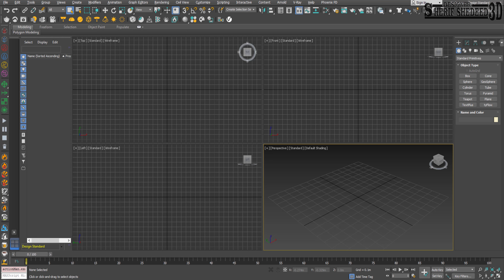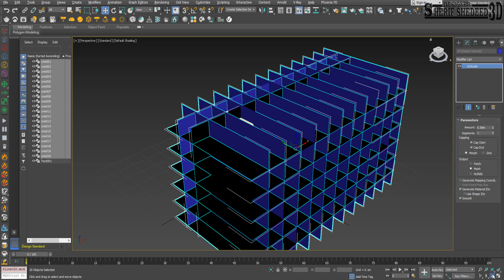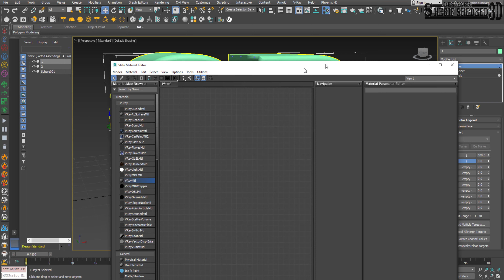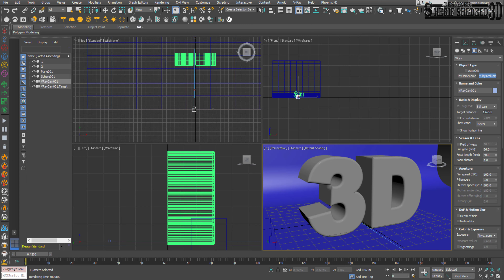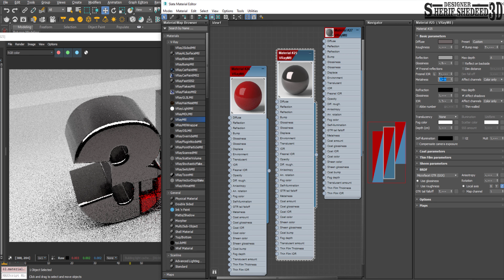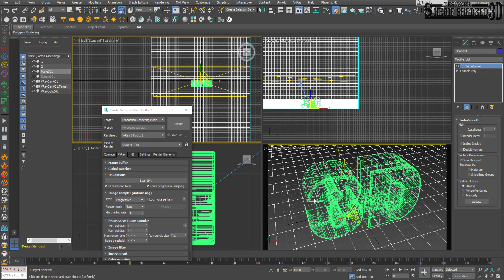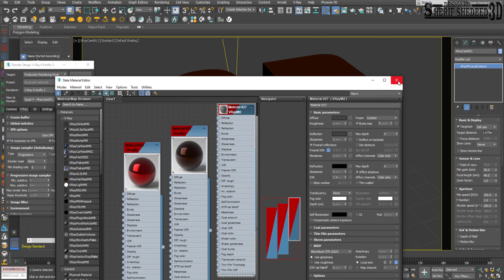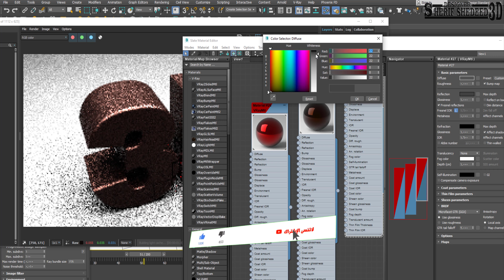شرح عمل انميشن من خلال الاوامر مثل | Volume Select Morpher Editable Animation With 3ds Max Tutorial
شرح عمل انميشن من خلال الاوامر مثل | Volume Select Morpher Editable AnimationWith 3ds MaxTutorial
. المقدمة:
في هذا الفيديو التعليمي الشامل، سنغوص في عالم الأنميشن باستخدام برنامج 3ds Max الشهير.  سنتعلم كيفية استخدام أوامر مثل "Volume Select"، "Morpher"، و "Editable Animation" لإنشاء مشاهد أنميشن مذهلة تضيف لمسة من السحر والإبداع إلى أعمالك الفنية.
. تجهيز البيئة:
سنبدأ بتجهيز بيئة العمل داخل 3ds Max. ستتعلم كيفية إعداد واجهة المستخدم وتنظيم المشهد الخاص بك بحيث يكون كل شيء جاهزًا لبدء العمل على الأنميشن
. استخدام Volume Select:
أداة "Volume Select" هي المفتاح الأول في هذا الشرح. سنقوم باستخدامها لتحديد الأجزاء المختلفة من المجسمات التي نرغب في تعديلها. سنشرح كيفية استخدامها بشكل فعال لتحديد المناطق بدقة.
. التلاعب بالمجسمات:
بعد تحديد الأجزاء باستخدام "Volume Select"، سننتقل إلى مرحلة التلاعب بالمجسمات. ستتعلم كيفية استخدام الأوامر المختلفة لتعديل الأجزاء المحددة وتحضيرها للمرحلة التالية.
. استخدام Morpher:
هنا يبدأ السحر الحقيقي!  باستخدام أداة "Morpher"، سنقوم بتطبيق تأثيرات المورفينج على المجسمات. سنوضح كيفية إعداد الأشكال المستهدفة وكيفية مزجها للحصول على تأثيرات سلسة ومذهلة.
. تحرير الأنميشن:
بعد إعداد المورفينج، حان وقت تحرير الأنميشن. سنستخدم أداة "Editable Animation" لإضافة الحركة والحياة إلى المجسمات. ستتعلم كيفية إنشاء حركات سلسة ومتقنة تضيف طابع ديناميكي إلى مشروعك.
. إنشاء المشاهد:
الأنميشن لا يكتمل بدون مشاهد متميزة. سنتناول كيفية تنظيم وإنشاء مشاهد أنميشن متكاملة، تشمل الانتقالات والتأثيرات البصرية التي تجعل الأنميشن أكثر جاذبية.
. إضافة التفاصيل:
التفاصيل الصغيرة تحدث فرقًا كبيرًا. سنتعلم كيفية إضافة التفاصيل الدقيقة التي تضفي طابع الواقعية على الأنميشن، مثل التظليل والانعكاسات والإضاءة.
. استخدام المراحل الزمنية:
إدارة الزمن هي جزء أساسي من عملية الأنميشن. سنشرح كيفية استخدام المراحل الزمنية لضبط الحركات بدقة وجعل الأنميشن يتدفق بسلاسة.
. تحسين الأداء:
الحصول على أداء ممتاز من الأنميشن يتطلب بعض التحسينات. سنتعلم تقنيات لتحسين الأداء وتقليل الزمن المستغرق في الرندر، مما يتيح لك الحصول على نتائج رائعة في وقت أقل.
. الرندر النهائي:
بعد الانتهاء من جميع التحسينات، سنقوم بعملية الرندر النهائي للأنميشن. سنتناول إعدادات الرندر وكيفية الحصول على جودة عالية للفيديو النهائي.
. الخاتمة:
في النهاية، ستكون قد تعلمت كيفية إنشاء أنميشن رائع باستخدام 3ds Max وأدواته المدهشة.
Explaining the work of animation through commands such as | Volume Select Morpher Editable AnimationWith 3ds MaxTutorial
. the introduction:
In this comprehensive video tutorial, we will delve into the world of animation using the famous 3ds Max program. We'll learn how to use commands like "Volume Select," "Morpher," and "Editable Animation" to create stunning animated scenes that add a touch of magic and creativity to your artwork.
. Preparing the environment:
We'll start by preparing the working environment within 3ds Max. You'll learn how to set up the user interface and organize your scene so that everything is ready to start working on your animation
. Using Volume Select:
The "Volume Select" tool is the first key in this tutorial. We will use it to select the different parts of the object that we want to modify. We will explain how to use it effectively to precisely define areas.
. Manipulating objects:
After selecting the parts using "Volume Select", we will move on to the manipulation phase. You will learn how to use different commands to modify selected parts and prepare them for the next stage.
. Using Morpher:
This is where the real magic begins! Using the "Morpher" tool, we will apply morphing effects to the objects. We'll show you how to set up target shapes and how to blend them for smooth, stunning effects.
. Animation editing:
After preparing the morphing, it's time to edit the animation. We will use the Editable Animation tool to add movement and life to the models. You'll learn how to create smooth, subtle motions that add dynamism to your project.
. Create scenes:
Animation is not complete without outstanding scenes. We will discuss how to organize and create integrated animation scenes, including transitions and visual effects that make the animation more attractive.
. Add details:
Small details make a big difference. We will learn how to add the fine details that give animation realism, such as shading, reflections, and lighting.
. Use of time stages:
Time management is an essential part of the animation process. We'll explain how to use timelines to fine-tune movements and make the
شرح-عمل-انميشن-من-خلال-الاوامر-مثل-Volume-Select-Morpher-Animation-With-3Ds-Max-Tutorial
3Ds-Max-Volume-Select-Morpher-Animation-With-3Ds-Max-Tutorial
3Ds-Max-Vary